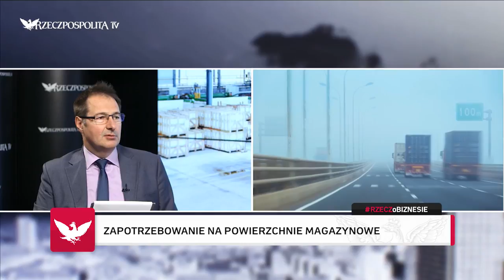RZECZOBIZNESIE: Agata Czarnecka - Polska magazynem Europy?